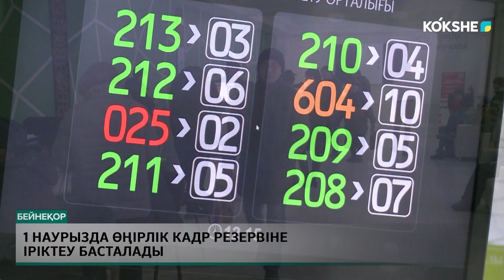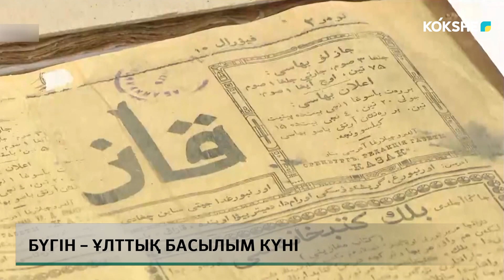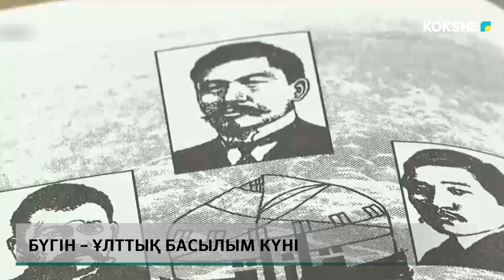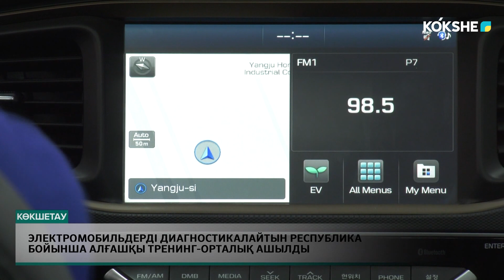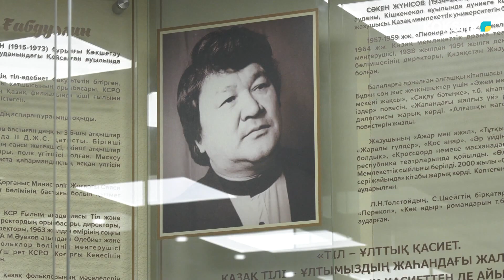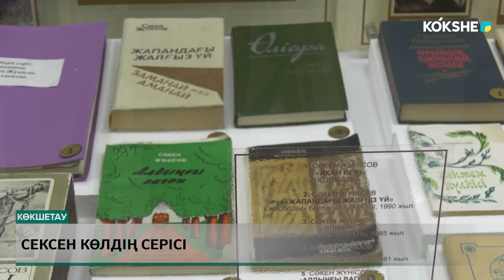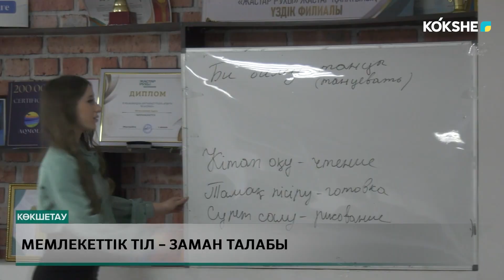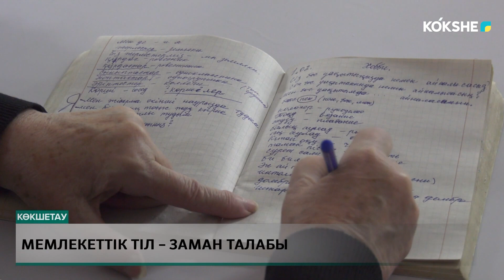KOKSHE AQPARAT | ҚОРЫТЫНДЫ ЖАҢАЛЫҚТАР / 02.02.2024